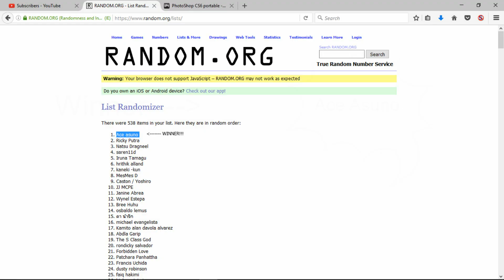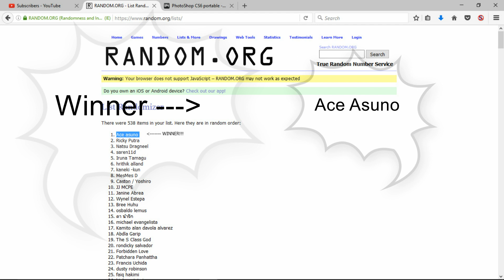Iruna Online, Sauro II AL Crysta Lottery Winner Announced!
There is one winner!
Congratulations!